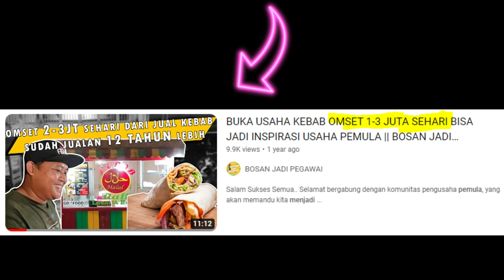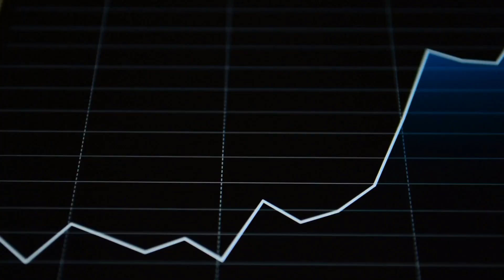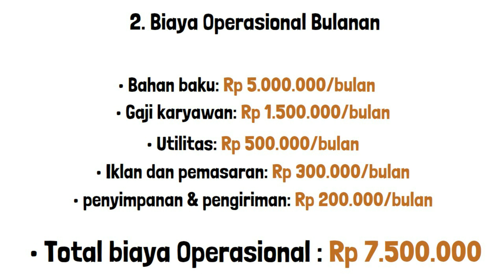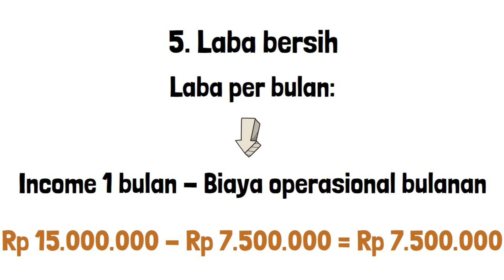USAHA BISNIS DI DESA DENGAN MODAL KECIL YANG MENJANJIKAN – UNTUNG 250 RIBU SEHARI !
Butuh suatu Ide bisnis dengan untung besar di kampung atau desa yang menjanjikan sekaligus menguntungkan?

video ini bisa menginspirasimu. kamu bisa mendapatkan untung besar mencapai 300 Ribu sehari dengan membuka usaha di desa yang tentunya sudah terbukti memberikan keuntungan yang WAHH di setiap harinya..

Usaha di daerah yang sepi? bisa juga kok. Usaha di daerah pinggir jalan? bisa juga kok. pengen Bisnis cepat balik modal? juga bisa kok & di jelaskan juga... Dijelaskan secara rinci dan detail..